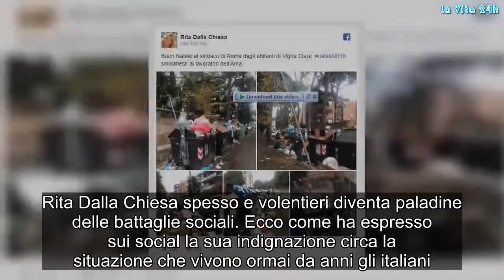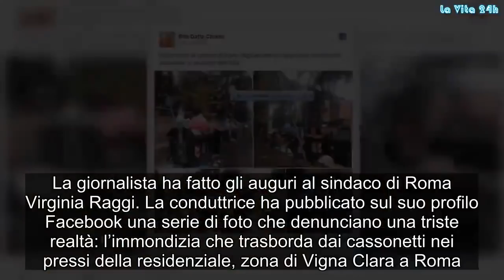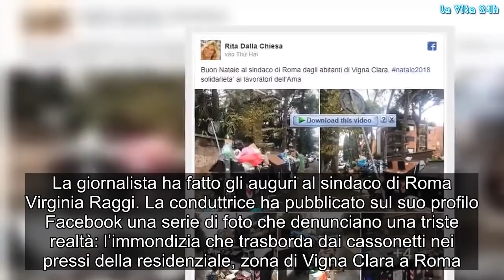Rita Dalla Chiesa furiosa, il gesto di stizza diventa virale: ecco cosa le è successo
Rita Dalla Chiesa spesso e volentieri diventa paladine delle battaglie sociali. Ecco come ha espresso sui social la sua indignazione circa la situazione che vivono ormai da anni gli italiani
Rita Della Chiesa è il volto storico del programma della Mediaset ‘Forum’ che ha condotto per più di dieci anni. La giornalista è stata legata per molti anni all’ex conduttore de ‘L’Eredità’, Fabrizio Frizzi scomparso a marzo di quest’anno. Nel giorno di Natale, Rita Della Chiesa ha voluto pubblicare su Facebook un post alquanto polemico indirizzato all’attuale sindaco di Roma, Virginia Raggi. La conduttrice ha pubblicato una serie di foto che denunciano una triste realtà romana: la spazzatura che invade le città della capitale.

Il post su Facebook di Rita Della Chiesa
Nel giorno di Natale, l’ex volto del programma di Mediaset ‘Forum’ ha deciso di fare degli auguri speciali. La giornalista ha fatto gli auguri al sindaco di Roma Virginia Raggi. La conduttrice ha pubblicato sul suo profilo Facebook una serie di foto che denunciano una triste realtà: l’immondizia che trasborda dai cassonetti nei pressi della residenziale, zona di Vigna Clara a Roma. Le foto pubblicate da Rita Della Chiesa sono accompagnate da questi ‘polemici’ auguri:

“Buon Natale al sindaco di Roma dagli abitanti di Vigna Clara, natale2018, solidarietà ai lavoratori dell’Ama.

La foto che ha fatto innamorare Rita Della Chiesa
Da tempo oramai il quartiere romano è invaso da cumuli di rifiuti, una situazione che, a detta dei cittadini, è ormai diventata insostenibile. Lo scorso 23 dicembre, la compagna di Fabrizio Frizzi ha pubblicato uno scatto sul suo profilo Instagram un post che ritrae i piedini della piccola Stella Frizzi.
Lo scatto è stato molto apprezzato da Rita e dalla sua amica e collega, Antonella Clerici con la quale quest’anno ha condiviso il palco dello storico programma della Rai ‘Portobello’.